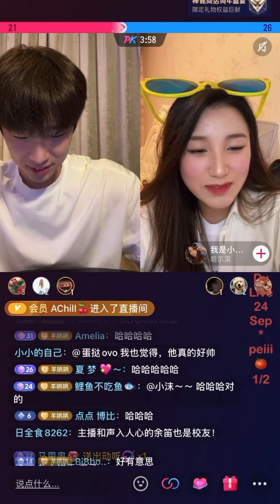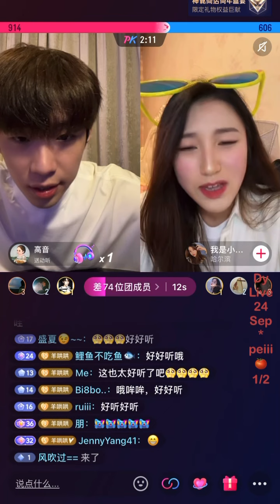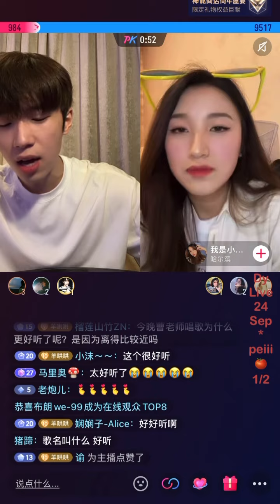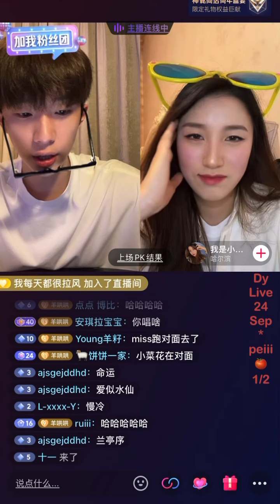LIVE | 220924 (1/2) 曹杨抖音直播 🥟 Young’s Douyin Live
All live recorded by me peiii, can be take out with FULL credit.